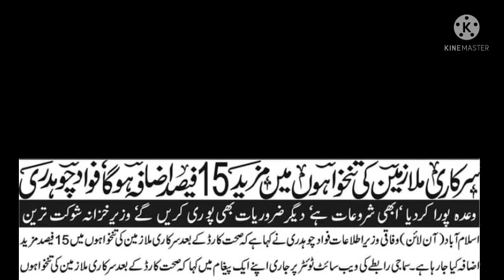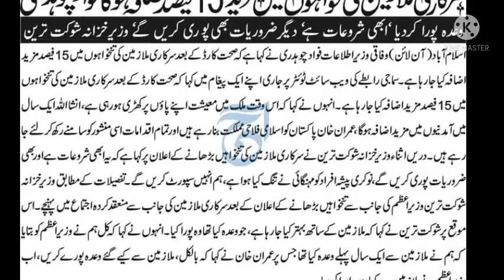finance minister big announcement||pay and pension increase||salary increase||scale revise